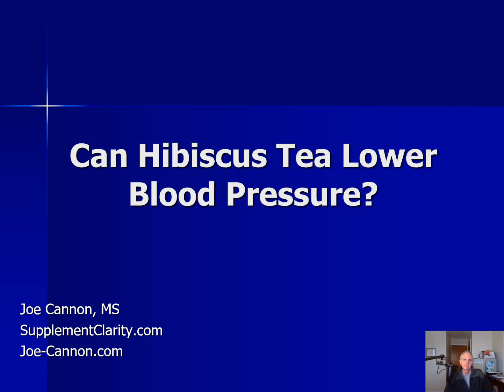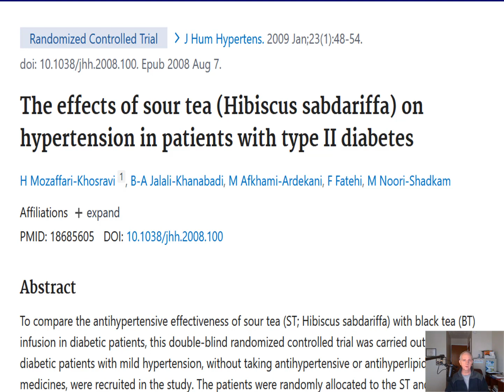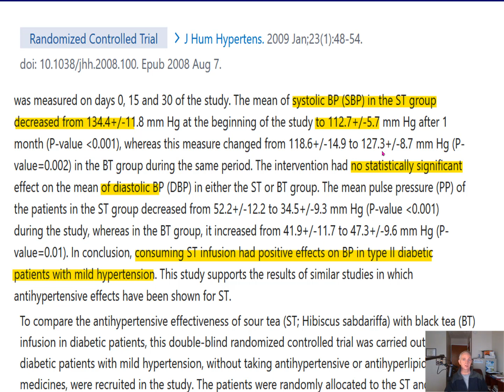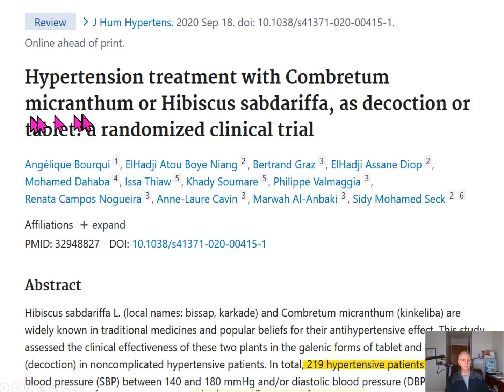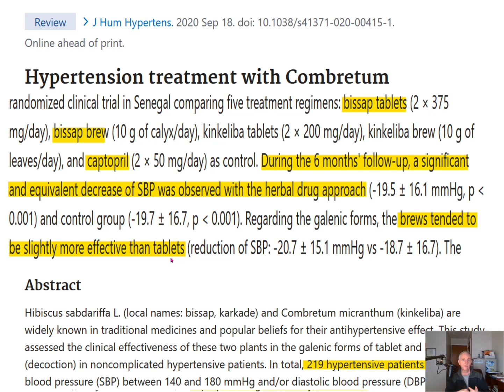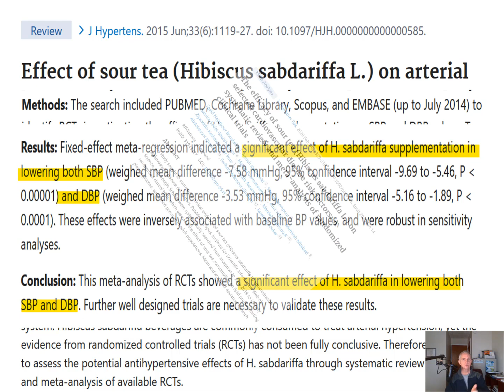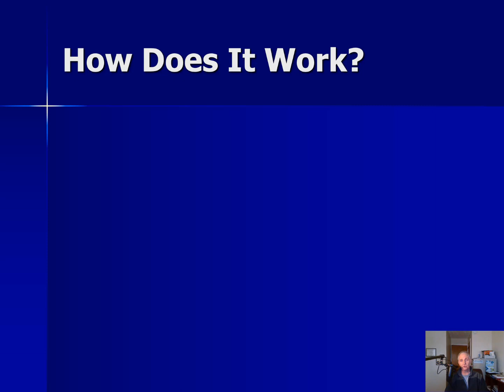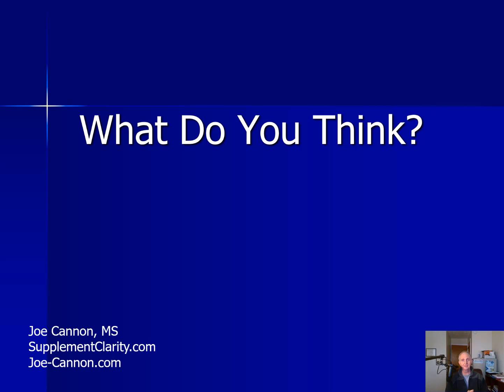Can Hibiscus Tea Lower Blood Pressure? The Proof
Can you lower your blood pressure naturally using hibiscus tea? Here are the results of the hibiscus tea clinical studies. See the proof. You decide.

➡ Stuff I like:
*⬇* Things used to make this video:
1 Lot’s of work
2 This video editing software
3 This microphone